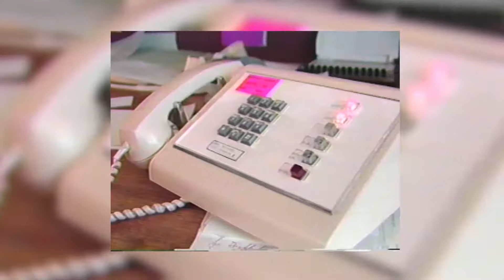We're Not Doing the Show Glenn Bulthuis 1989